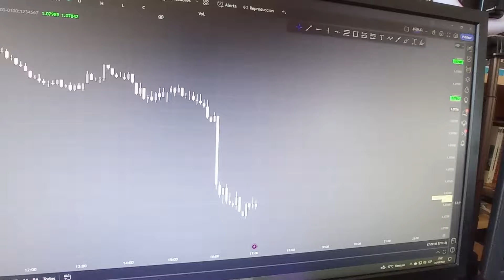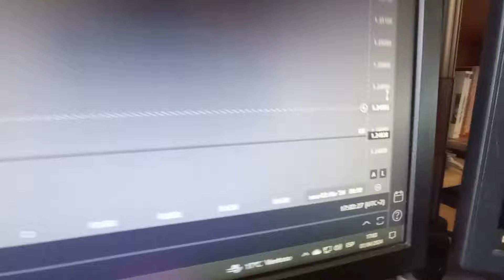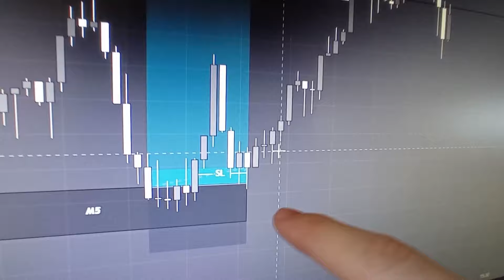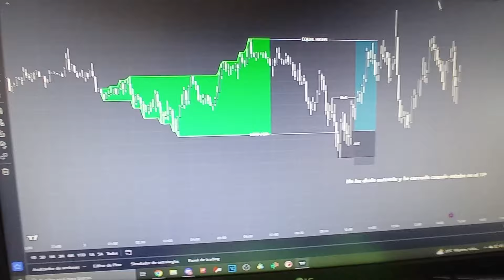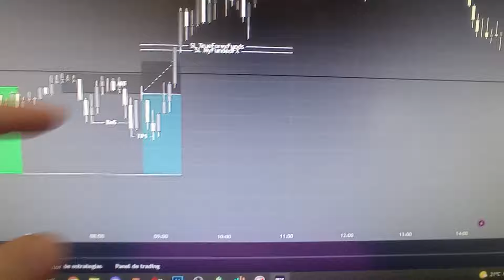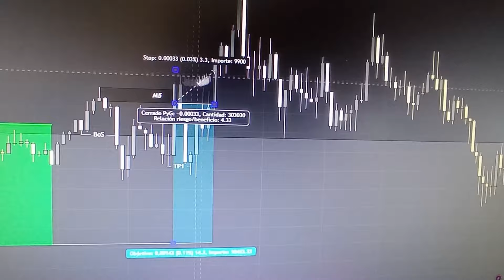ASÍ ES LA SEMANA DE UN TRADER NO RENTABLE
¡Hey, qué tal! Bienvenidos a mi resumen semanal de "Una Semana en la Vida de un Trader No Rentable". Prepárense para el drama, la emoción y, bueno, más de lo mismo. Esta semana fue un viaje salvaje por el mundo del trading, donde las pérdidas parecen haberse convertido en mi compañero constante.